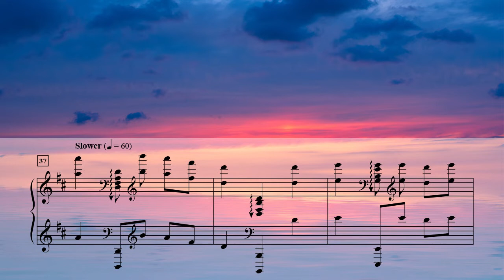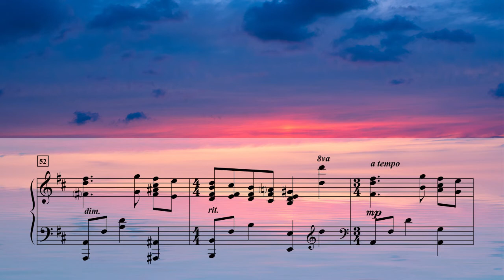Jesus Paid It All - James Koerts